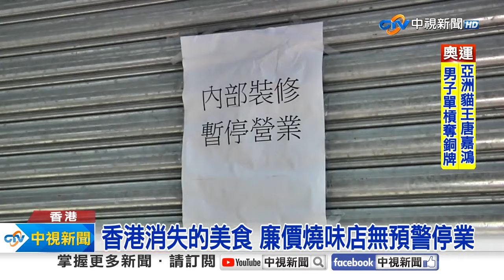《生活一把罩》 北捷坐博愛座遭嗆「悲哀」？！ 不滿被叭狂嗆「打一頓」